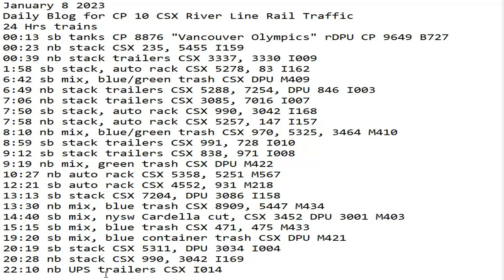January 8 2023 BigTrains.TV CP 10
24 Hrs trains
00:13 sb tanks CP 8876 "Vancouver Olympics" rDPU CP 9649 B727
00:23 nb stack CSX 235, 5455 I159
00:39 nb stack trailers CSX 3337, 3330 I009
1:58 sb stack, auto rack CSX 5278, 83 I162
6:42 sb mix, blue/green trash CSX DPU M409
6:49 nb stack trailers CSX 5288, 7254, DPU 846 I003
7:06 nb stack trailers CSX 3085, 7016 I007
7:50 sb stack, auto rack CSX 990, 3042 I168
7:58 nb stack, auto rack CSX 5257, 147 I157
8:10 nb mix, blue/green trash CSX 970, 5325, 3464 M410
8:59 sb stack trailers CSX 991, 728 I010
9:12 sb stack trailers CSX 838, 971 I008
9:19 nb mix, green trash CSX DPU M422
10:27 nb auto rack CSX 5358, 5251 M567
12:21 sb auto rack CSX 4552, 931 M218
13:13 sb stack CSX 7204, DPU 3086 I158
13:30 nb mix, blue trash CSX 8909, 5447 M434
14:40 sb mix, nysw Cardella cut, CSX ​3452 DPU 3001 M403
15:15 sb mix, blue trash CSX 471, 475 M433
19:20 sb mix, blue container trash CSX DPU M421
20:19 sb stack CSX 5311, DPU 3034 I004
20:28 nb stack CSX 990, 3042 I169
22:10 nb UPS trailers CSX I014